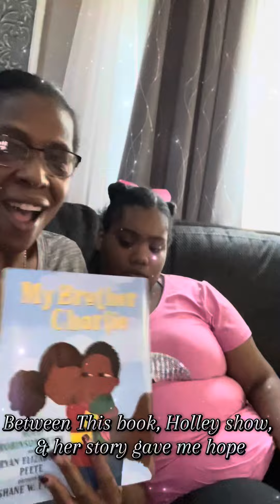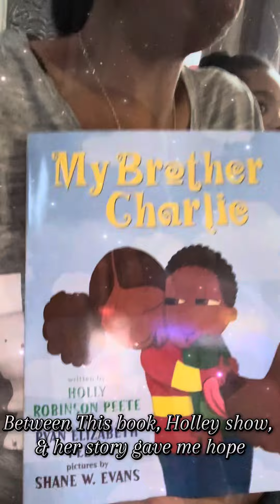J.O.R.G.I.A. With autism. Purchasing this book for Jorgia🐻has brought back so many memories🧩🤍🦋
🌟🤍💙🧩🦋Autism Awareness💙🤍🦋PrincessIsHere

To send…..Fan Mail or gifts
Jorgia Toney
P.O.Box
6083 N. Figarden Dr. #644